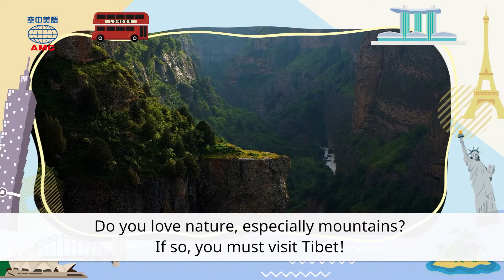2022年5月號 Unit 11-1【走訪西藏 揭開世界屋脊的神秘面紗】- 課文朗讀